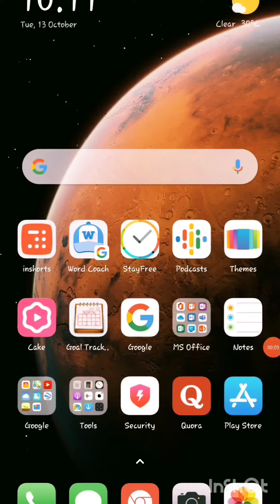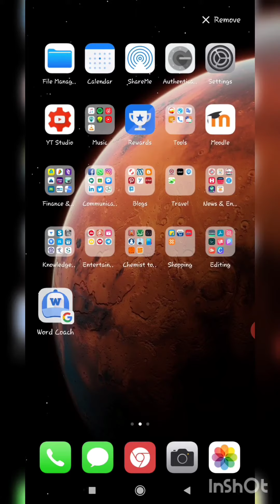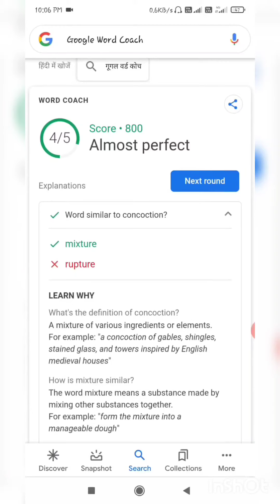Learn English for free best app for vocabulary building. word coach google word coach game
Created by InShot word coach google learn english with tv series word coach game learn english through story